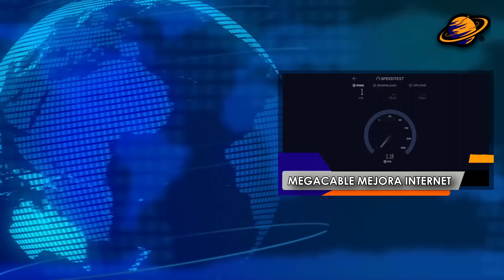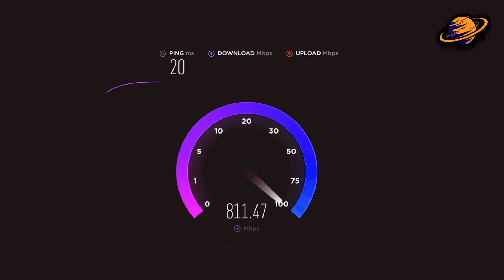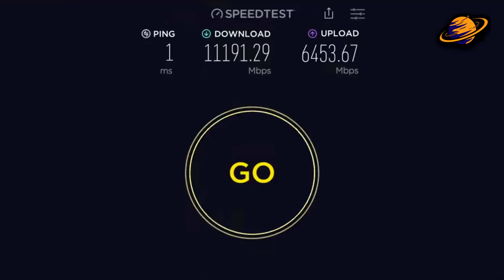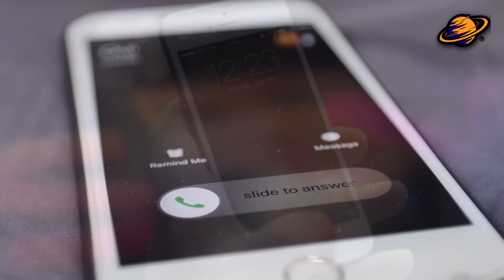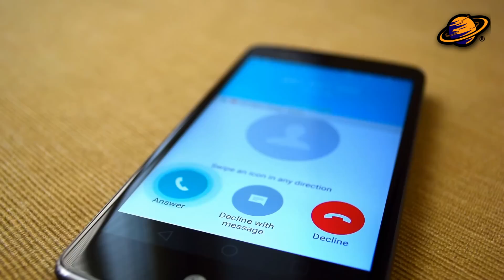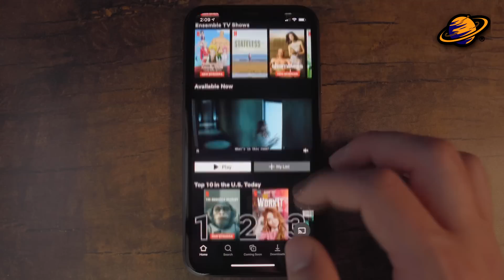¡ADÍOS AL PAPEL DE BAÑO! ¿Realmente podría desaparecer? | Noticias Marcas #144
En esta edición, hablaremos sobre los cambios que McDonald's ha anunciado en sus hamburguesas, así como el ascenso de Megacable en conexión a internet en México, y la entrada de Sky Celular como nuevo operador móvil virtual en el país. También discutiremos la decisión de Netflix de retrasar sus reglas contra las cuentas compartidas y la preocupante noticia de que el papel higiénico está por acabarse. ¡Comencemos!